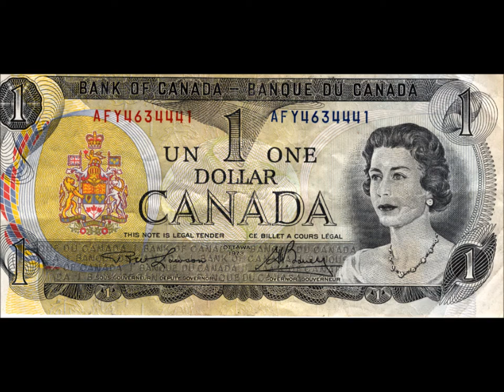Houseboat Trips (Autobahn - Kraftwerk)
On the first trip in 1980 I played this song so much it drove everybody else crazy.  Then I got sick of it, so everbody else kept playing it to drive me crazy.  Aaahhh... good times!